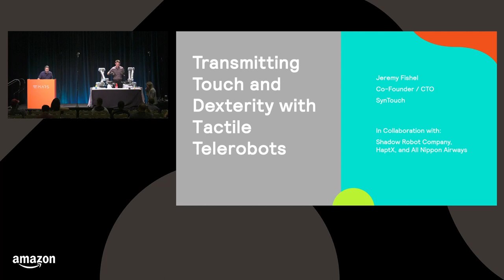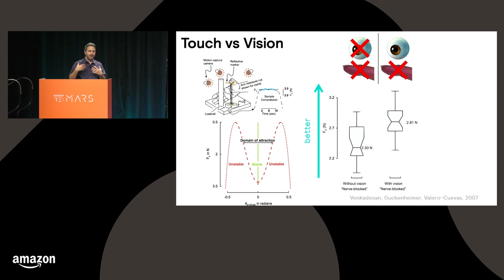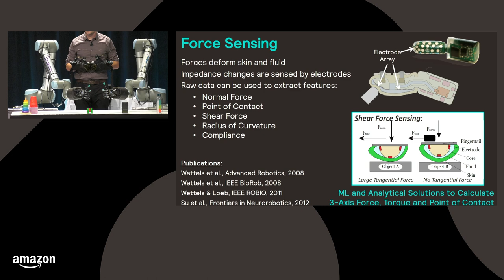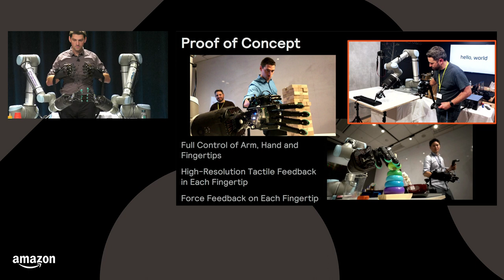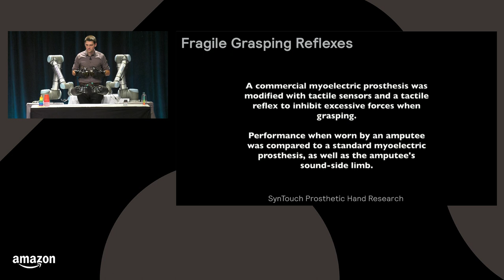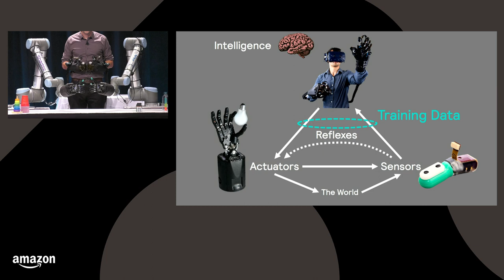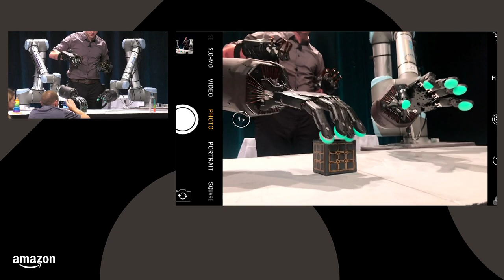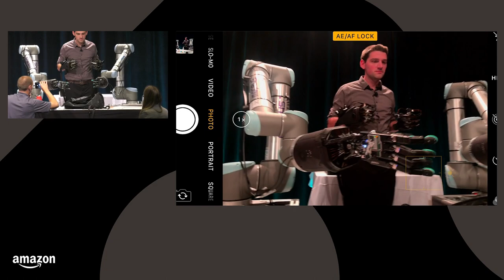Transmitting Touch and Dexterity with Tactile Telerobots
The sense of touch, which is essential for human dexterity, is virtually absent from today's robotic hands. Hear, see, and feel how Shadow Robot Company, SynTouch, and HaptX are combining the world's most advanced robotic hands, sensors, and haptic gloves to create a new generation of tactile telerobots that can extend the reach of humankind.

Session Speakers:  Jeremy Fishel (Session R12)